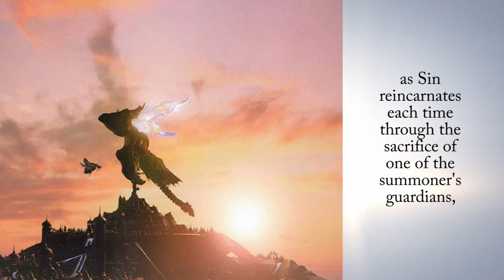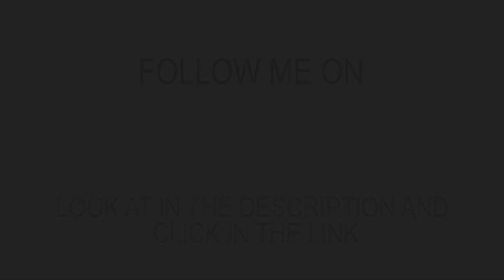Sin And Moby Dick Comparison ~ Final Fantasy X Vs Herman Melville Analysis ~ Fedrick Fantasy Kingdom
Sin is the main antagonist of a famous Playstation game called Final Fantasy X, while Moby Dick is the main antagonist of the famous work of Herman Melville! What do have in common the two beasts? Find out here in my video guys! :)

⭐Here is the kingdom of Fedrick, a reign that deals with fantasy topics, any work of the fantasy genre! Contrasts between works will be highlighted or a single work will be taken into consideration by analyzing a certain always new curiosity!

⭐Do you want to see your Fantasy work, any kind of literary genre, or any kind of works with an imaginative vision advertised on my youtube channel and on my blog? contact me for collaboration at my email address

⭐The Join tab is finally available on my channel! Come and explore more the fantasy Kingdom with wonderful new perks!